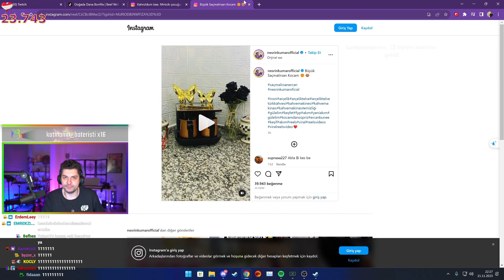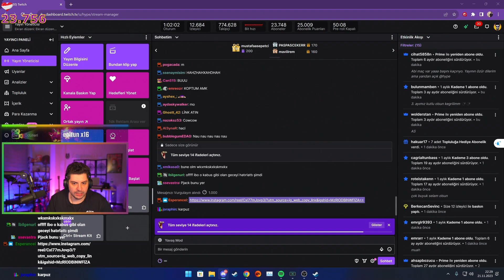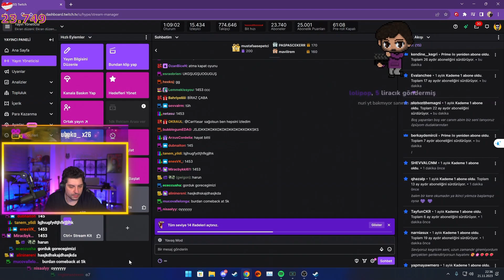HYPE | SICAK SOĞUK OYUNUNU OYNUYOR! | MİNİ İNTERNET OYUNLARI